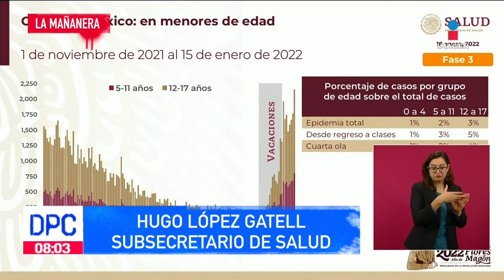“Las escuelas no son, de manera particular, centros de contagio”: Hugo López-Gatell | DPC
Pese al incremento de contagios por Covid19, alumnos de educación básica regresaron a clases presenciales en Jalisco.

Durante la conferencia de hoy, el subsecretario de Salud, Hugo López-Gatell, dio a conocer que el aumento de contagios de Covid en menores ocurrió en el periodo vacacional.